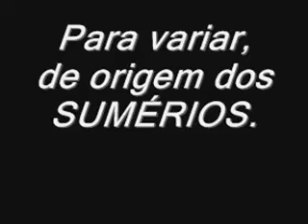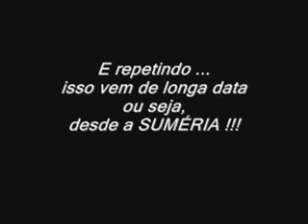TéP: BODEGA ...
“GA” em SUMÉRIO, indica a PRIMEIRA pessoa ... huuummm ... estranho NÃO ??? “BODE+GA” ??? Huuummm ...

Na SUMÉRIA, quem tomava conta da “BODE+GA” era sempre uma mulher, e isso foi mudando com o tempo, e as mulheres foram PROIBIDAS de até Entrar.

Significado: ga-ša-an em vez de NIN padrão, "DAMA".

Lembrando que, “NIN”, era um título que vinha a FRENTE ou no FINAL dos nomes tanto para “DEUSAS” como para “DEUSES”.

“GA” também significava referindo a “TOURO JOVEM”.

Tudo vem da SUMÉRIA, por exemplo do TURCO, BILGI significando "conhecimento", vem do nome "GIL.GA” ... GILGA lembra o ‘nome’ de QUEM ???

“GAL” é de ORIGEM SUMÉRIA para indicar "GRANDE, REI, NOBRE e etc., com relação ao título posição social do cargo exercido por uma pessoa.

Pequisa por Repmaj.